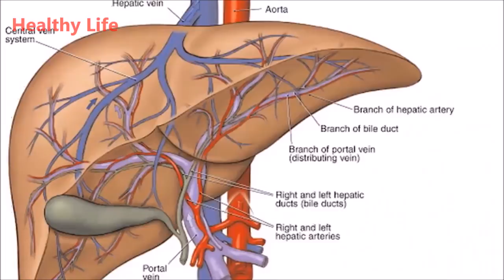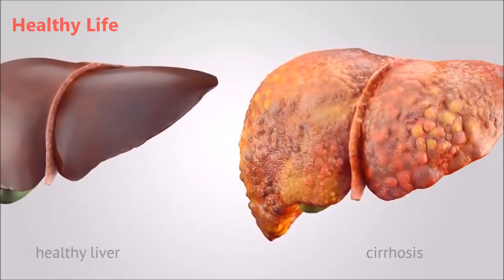Only One Glass and Your Liver Will Be Better Than Ever - Natural Liver Cleanse